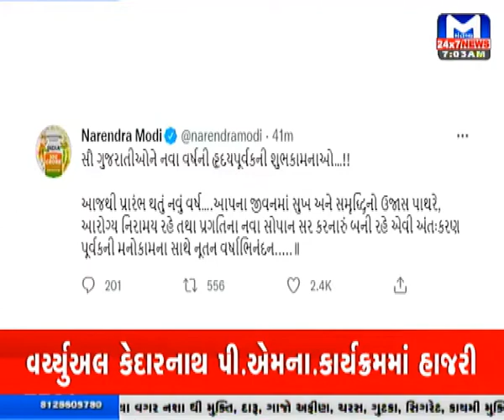મુખ્યમંત્રી ભુપેન્દ્ર પટેલે પંચદેવ મંદિરમાં કર્યા દર્શન । સાત વાગ્યાના સમાચાર । MantavyaNews